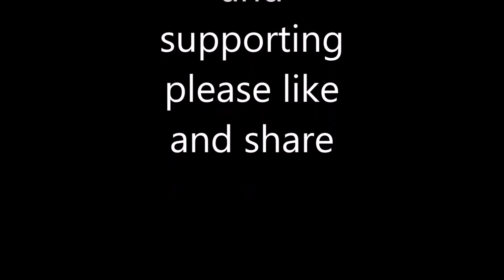DJI Mini 2 leighty's farm 8 26 2022